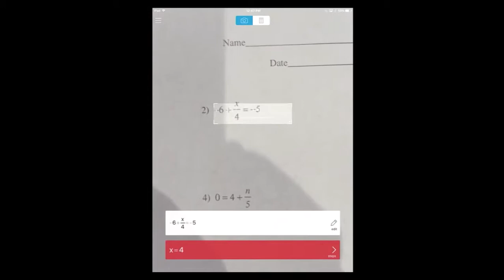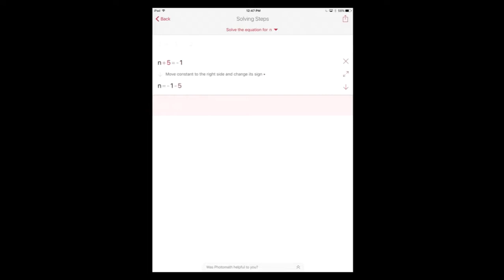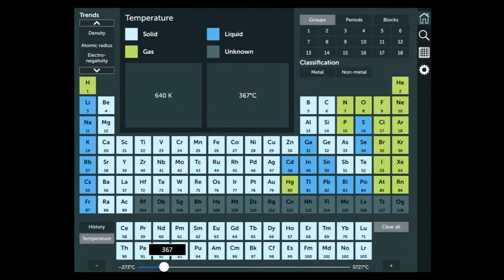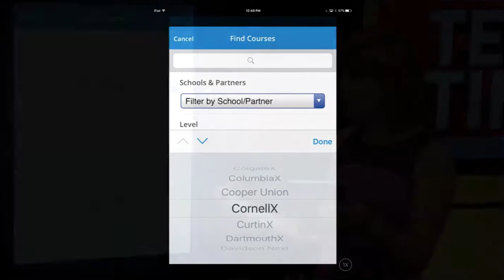3 Awesome Apps for School